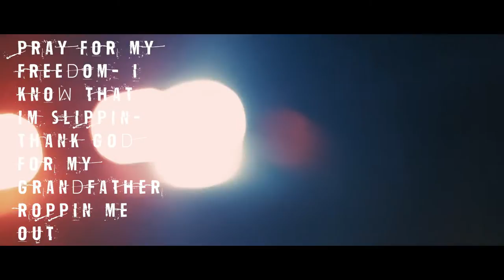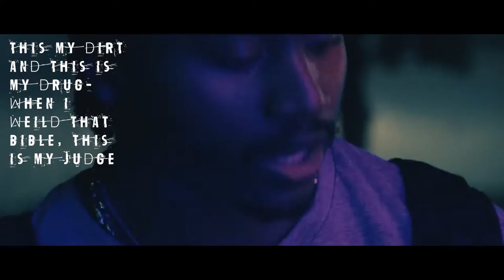611 Dirty Ghetto Dark JIT (Lyric- LoopFilm) by Little Lamboy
611 Dirty Ghetto Dark JIT (Lyric- LoopFilm) by Little Lamboy

Thank God I made it out!

Filmed by: Hunter Kelley, Jalen Hodges and Luciano German
Edited by: Larry Hornsby